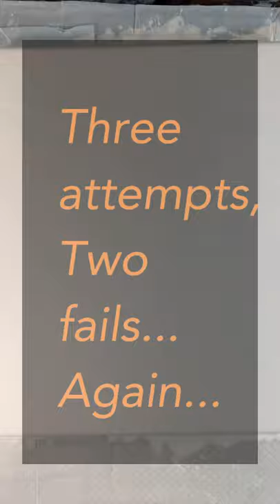#18 Gorgeous Dutch Pour in Blues! Three tries, third one is a charm!😂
I’m starting to see a pattern!😂 First 2 I just wasn’t happy with the composition so I finally changed hair dryers.